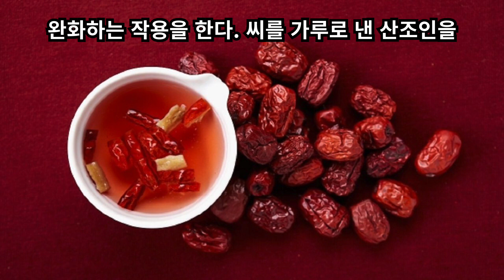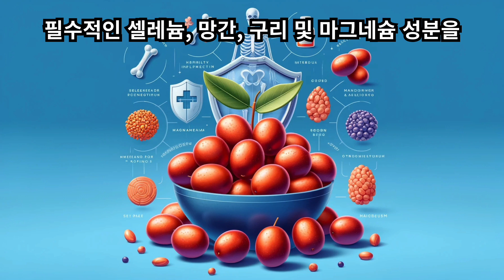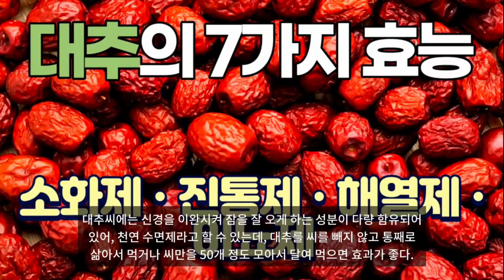대추 효능 14가지 : 천연 한약재, 천연 수면제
▷ 대추의 놀라운 7가지 효능
▷ 대추의 9가지 효능, 대추즙 효능
대추는 유럽 남부나 아시아 서부가 원산지입니다. 우리나라는 『동국세시기』에 대추 재배를 장려한 것으로 나오며, 1188년 이전부터 재배를 했던 것으로 추정됩니다.  대추는 6월에 연초록빛의 대추꽃이 피는데 특별하게도 반드시 열매를 맺어야만 꽃이 떨어진답니다. 이런 이유로 대추는 자손 번창을 기원하는 의미를 담고 있습니다.
대추는 예로부터 단맛과 더불어 다양한 효능을 가지고 있어 많은 곳에 쓰여 왔다. 또, 다른 한약재와 잘 어울리고 한약재의 부작용을 막는 역할을 해 현대 한의학에서도 여러 곳에 활용되고 있다. 『동의보감』에서는 “맛이 달고 독이 없으며, 속을 편안하게 하며 오장을 보호한다. 또한, 오래 두고 먹으면 안색이 좋아지고 몸이 가벼워지면서 늙지 않게 된다.”라고 기록했다. 『향약집성방』에서도 “속이 답답하여 잠이 오지 않는 때에는 대추 14알과 파 밑동 7개를 물 3되와 함께 물에 달여 먹는 것이 좋다.”라고 쓰여 있으며, 그 외에도 『해상방』, 『다산방』 등에 그 효능이 많이 언급되어 있다.
첫 번째, 마음을 안정시키고 불면증에 좋다. 대추 열매 안에는 갈락토오스, 수크로오스, 맥아당 등의 당이 많이 있어 단맛이 나는데, 이 단맛은 긴장을 풀어주어 흥분을 가라앉혀 주고 신경을 완화하는 작용을 한다. 씨를 가루로 낸 산조인을 물에 타 마시면 잠이 오지 않을 때 효과를 볼 수 있다.
두 번째, 부기 제거하는 데 도움이 된다. 대추는 신장 기능을 강화하는 효능이 있어 체내 노폐물을 효과적으로 배출하도록 하고 이로 인해 부종을 완화하는 효과를 낸다. 그래서 평소 손발이 자주 붓거나 소변이 원활하지 않은 사람, 출산 후 방광이 좋지 않은 여성이 섭취하면 좋다.
세 번째, 항암 작용과 노화 방지 효과가 있다. 대추에 함유된 비타민류나 식이성섬유, 플라보노이드, 미네랄 등은 노화를 방지하는 동시에 항암 효과를 가지고 있다. 몸에 담즙이 많아지면 세균에 의해 발암물질로 변하는데, 이 식이성 섬유는 발암물질을 흡착해 배출하는 역할을 한다. 또 베타카로틴은 체내의 유해 활성산소를 여과하는 작용을 해 노화를 방지하는 역할을 한다.
네 번째, 수족냉증을 완화해준다. 대추는 따뜻한 성질을 가진 약재로 몸이 찰 때 먹으면 몸을 훈훈하게 해준다. 예부터 냉증 치료에 많이 이용해 왔는데, 한방에서는 물 반통에 구절초 반 단과 대추 한 홉을 넣고 물이 반으로 졸아들 때까지 끓여 하루 세 번 1컵씩 마시거나 뒷물을 하면 효과를 볼 수 있다고 적혀있다.
다섯 번째, 빈혈을 개선해준다. 대추는 많은 미네랄, 엽산 성분이 함유하고 있어 여러 건강 상태에 도움이 되지만 특히 철분 성분 때문에 빈혈로 고통 받는 사람들에게 완벽한 영양 보조 식품으로 작용한다. 대추를 섭취하여 부족한 철분을 보충하면 에너지와 힘이 증가하고, 피로를 줄일 수 있다.
여섯 번째, 혈압을 낮추는 효능이 있다. 대추에는 칼륨 등 혈압 안정에 좋은 성분이 있어 고혈압에 효과가 있다. 고혈압은 인지하지 못하는 사이에 찾아와 갑작스레 발작이 일어나서 사람을 쓰러뜨리는 질병이다. 치명적일 수 있는 질병을 피하려면 평소 혈압 관리가 필요한데, 대추를 꾸준히 섭취하면 도움이 될 수 있다.
일곱 번째, 에너지를 촉진해준다. 대추 열매 안에서 포도당, 과당 및 자당과 같은 천연 당분이 많이 들어있다. 이러한 성분들은 에너지의 즉각적인 촉진을 돕기 때문에 간식으로 완벽하다고 할 수 있다. 운동하거나 운동 후 피로감이 느껴질 때, 힘든 오후 활력이 필요한 시점에 먹으면 좋다. 예부터도 대추는 강장제로서 모든 보약에 포함된다.
여덟 번째, 변비를 완화해준다. 대추는 변비로 힘들어하는 사람들에게는 좋은 완화제이다. 수용성 식이섬유를 풍부하게 포함하고 있어 건강한 배변을 돕고, 창자를 통해 음식을 편안하게 통과시키며 변비 증상을 완화할 수 있다.
아홉 번째, 뼈 강화에 도움이 된다. 대추 열매는 미네랄이 풍부해 뼈를 강화하고 골다공증을 예방하는 데 도움을 준다. 또 건강한 뼈의 발달에 필수적인 셀레늄, 망간, 구리 및 마그네슘 성분을 포함하고 있다. 뼈는 시간이 지날수록 점차 약해질 수 있어 꾸준히 섭취하는 것도 좋다. 그뿐만 아니라 근육의 긴장을 풀어주는 작용, 염증을 가라앉히는 소염 진통 작용도 있어 류머티즘이나 관절염 등에도 효과가 있다.
열 번째, 면역 체계 강화에 도움을 줍니다. 대추에는 비타민 C와 A가 풍부하여 감기와 같은 감염증을 예방하는 데 도움을 줍니다. 이러한 비타민들은 면역 체계를 강화하고, 외부 유해 요소로부터 몸을 보호하는 데 중요한 역할을 합니다.
열한 번째, 정신 건강 개선에 기여할 수 있습니다. 대추는 스트레스와 우울증 완화에 도움이 될 수 있는 성분을 포함하고 있습니다. 이는 대추가 마음을 진정시키고, 긍정적인 기분 변화를 촉진하는데 기여하기 때문입니다.
열두 번째, 피부 건강을 증진시킵니다. 대추에 함유된 다양한 비타민과 미네랄은 피부의 건강과 탄력을 유지하는데 도움을 줍니다. 특히 비타민 C는 콜라겐 생성을 촉진하여 피부의 탄력과 견고함을 개선할 수 있습니다.
열세 번째, 소화 건강을 지원합니다. 대추는 소화를 촉진하고 위장 건강을 개선하는 성분을 함유하고 있습니다. 특히, 소화가 잘 되지 않을 때나 식후 불편함을 느낄 때 대추를 섭취하면 도움이 될 수 있습니다.
열네 번째, 심장 건강에 이롭습니다. 대추에 함유된 항산화 성분과 칼륨은 심장 건강을 지키는 데 중요한 역할을 합니다. 칼륨은 혈압을 조절하여 심장에 부담을 줄이고, 항산화 성분은 심장 질환의 위험을 감소시킬 수 있습니다.